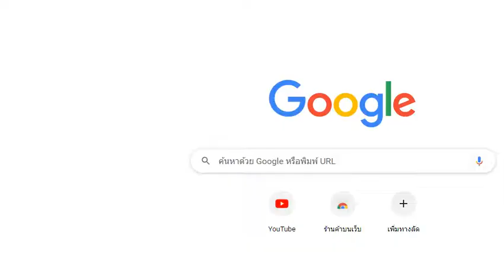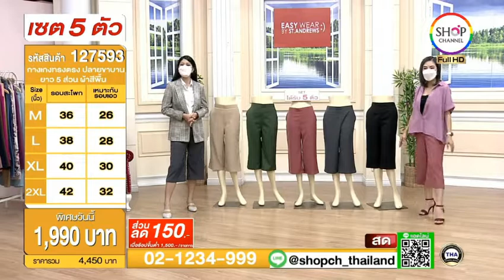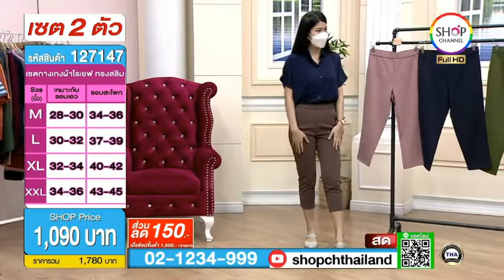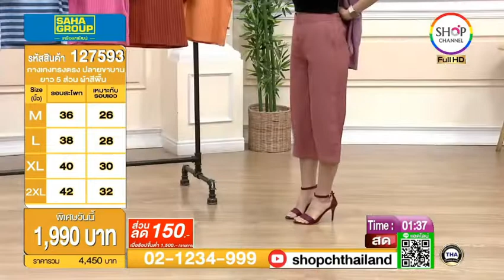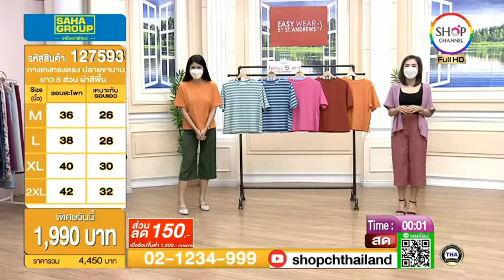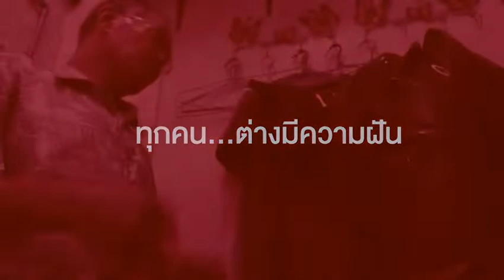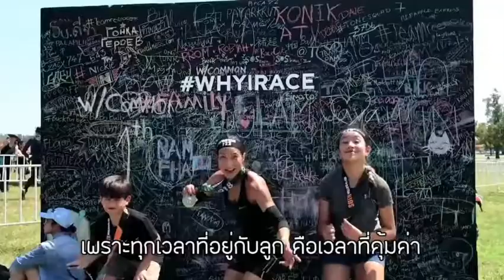SHOP CH THAILAND : 30 มิ.ย. 2565 - 13:00น.